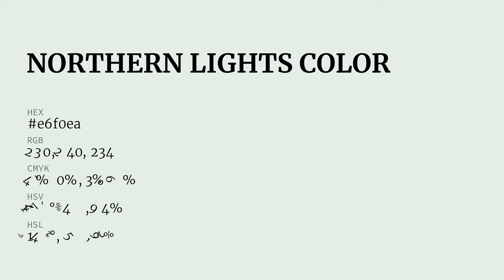Northern Lights color e6f0ea hex color - Green color - Warm color e6f0ea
What color is Northern Lights ? e6f0ea hex color - Green color - Warm color e6f0ea

Hex e6f0ea Color Code is also known as Northern Lights color.

Hex e6f0ea Color code in RGB color code model is created after adding 90.20% red color, 94.12% green color and 91.76% blue color.
Hex e6f0ea Color code in CMYK color (process color) code model is generated after subtraction of 4% cyan, 0% magenta, 2% yellow and 5% black.